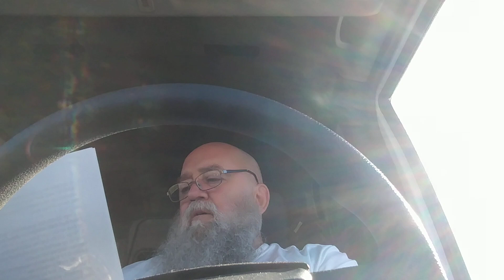Why Fake News? Judgement, strong delusions